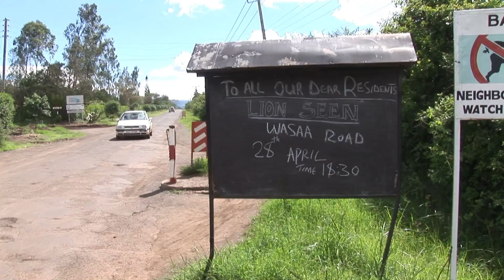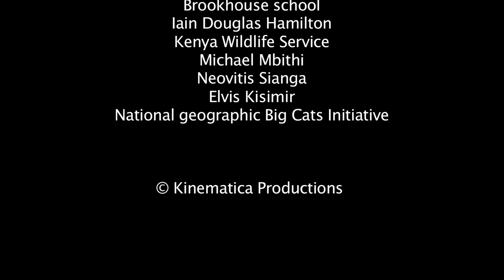Lion Lights smoothed-H264 for PC playback.mov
13 year old Kenyan innovator Richard Turere saves endangered lions with his lion lights invention